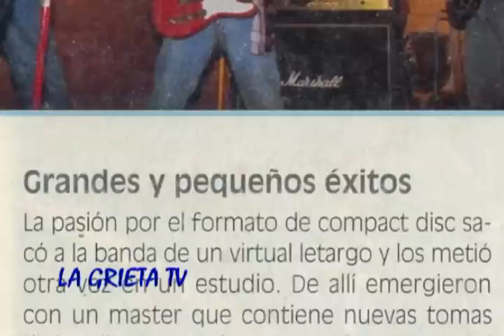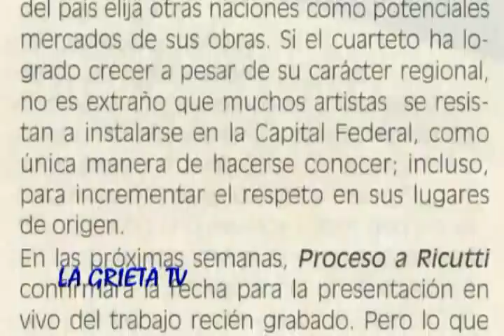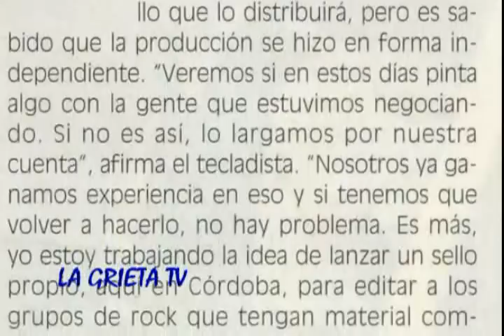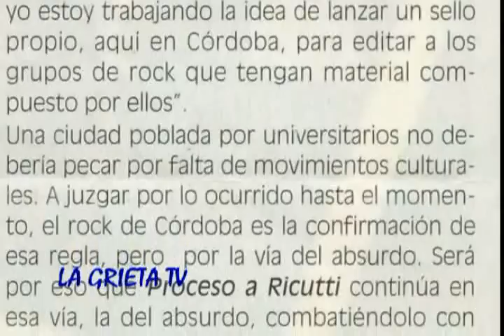PROCESO A RICUTTI - Cecilia no (1992)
Tincho Siboldi (guitarra y voz),Sergio Cornaccione (bajo y voz),Hueso Horssman (teclado y voz) y Popi Pedroza (bateria)